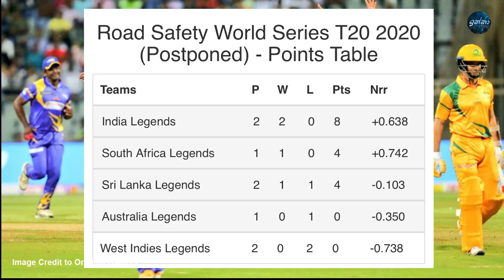Russel Arnold යලිත් ක්‍රීඩා පිටියට - ikka slk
Road safety world series t20
Legends cricket
The second stage of the road safety world series t20 is scheduled to begin next March. Five teams including Sri Lanka are scheduled to play. Veteran commentator Russel Arnold will also be taking part in the tournament this year. Here is a description of that.
legends cricket
legends sri lanka cricket
Road safety world series t20-2021